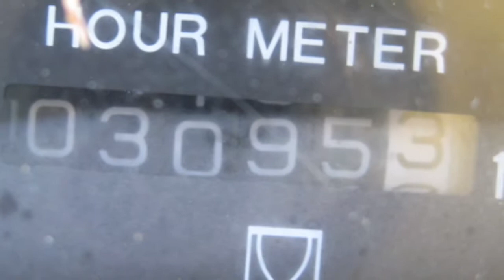Minibagger Yanmar SV15 - 2008 - 3100h - inkl.3xLöffel